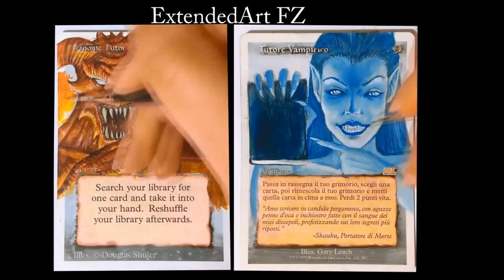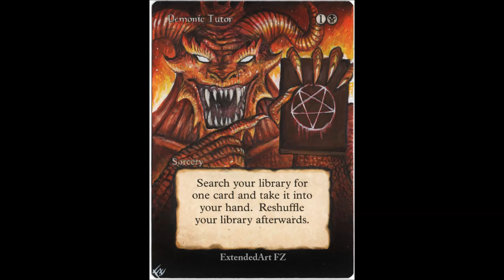Mtg Demonic Tutor and Vampiric Tutor Altered Art by FZ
MTG Alterd Card Demonic Tutor and Vampiric Tutor by FZ
card: Magic The Gathering
tools: brushes and acrylic liquid
Artist: Florinda Zanetti
Original art (c) Douglass Schuler (Demonic Tutor) and Gary Leach (Vampiric Tutor)